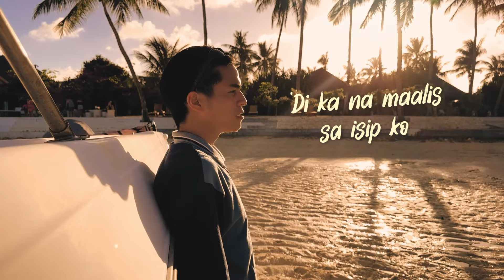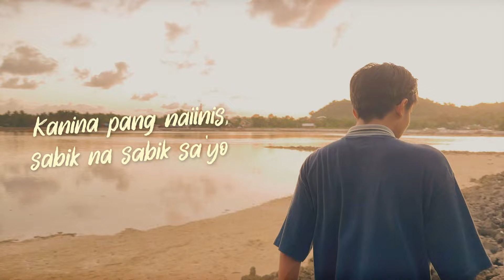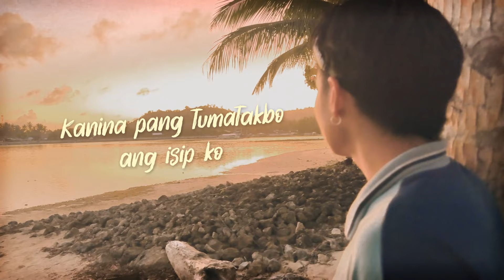‘Di Ka Na Maalis - Sam Shoaf (Official Lyric Visualizer)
Official Lyric Visualizer of ‘Di Ka Na Maalis by Sam Shoaf.

Concept by: Sam Shoaf

Sam Shoaf surprises with a catchy new song in “‘Di Ka Na Maalis.” Here, Sam Shoaf gets some songwriting assist from Kyle “Paraluman” Raphael. And the resulting track is this ear-tweaking, modern sounding alt-pop that is compelling for its melodies (not to mention its chorus) as well as its themes of infatuation and pakilig lines.

Composed by Christian Samuel Shoaf, Kyle Raphael Borbon
Published by Viva Music Publishing, Inc.
Produced by Karl Art, Civ Fontanilla
Arranged by Dwight Ian Perez
Guitars by Franco Emil
Recorded by Ponz Martinez
Mixed and Mastered by Joel Mendoza at Amerasian Studio

Lyrics:

‘Di Ka Na Maalis
Sam Shoaf

Ikaw ang pag-ibig ko
Ikaw ang bumubuo ng bawat araw ko
Sigaw ng damdamin ko
Ang pangalan mo sa bawat minuto

Hindi na makatulog kakaisip sa'yo
Kanina pang naiinis, sabik na sabik sa'yo

'Di ka na maalis sa isip ko
Ano bang mayroon sa iyo
Nahuhulog na kaya talaga ako
Kanina pang tumatakbo ang isip ko

Sinasadiya mo ba lahat ng ito
Ako'y na tutuliro pag tinititigan mo na pala ako

Kanina pang naiinis, sabik na sabik ako

'Di ka na maalis sa isipan ko

'Di ka na maalis sa puso ko

Stay lit...
And peace out!